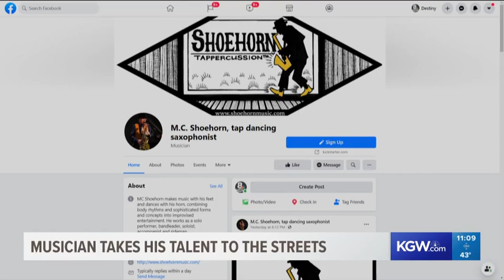Shoehorn Music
The pandemic has been devastating to performers. One musician, Shoehorn, takes his talents to the streets to make ends meet.